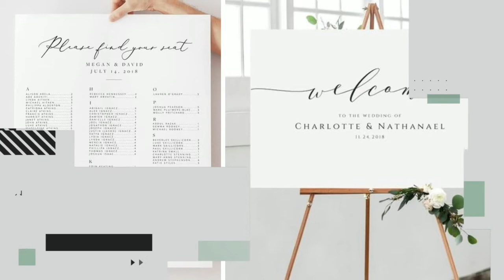Thematic Weddings Inspiration Moodboard - Modern Minimalist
Minimalism is a “less is more” mindset that modern couples are embracing to achieve an ultra-chic wedding aesthetic. Perfect for urban dwellers who prefer a more streamlined, linear style which skews formal but unpretentious and playful at the same time.

Minimalist wedding ideas, which most often feature neutral wedding color palettes, and lots of greenery, are adaptable for almost any budget and season, which could explain why this trend is so popular right now. Sleek and creating space are the two ingredients in a modern minimalist wedding which will be showcase in this video.

Want to be inspired even more? Download our Thematic Weddings Inspiration Moodboard featuring the hottest and trending themes for free here!

From conceptualising and creating wedding designs, building a cohesive style and look for your wedding, to creating their extraordinary event brimming with unusually beautiful garments that are reflective of their unique personalities and seeing to all the deliverables and fine details, we deliver a holistic wedding experience for wedding couples.

DM us or WhatsApp to 85854356 to make an appointment with us and let us help you craft your dream wedding style!